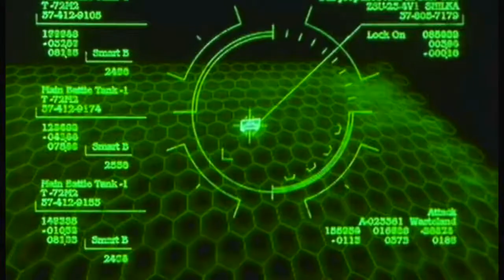Sᴇrᴀᴘ１- Oyunlar Biter